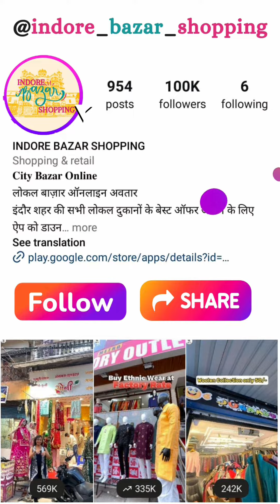Upto 50% cheaper than Online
FAYDA MART

Address:- 68, Polo Ground, Near Mari mata Square, Indore, mp

अब आप देख सकते है, इंदौर का लोकल बाजार आपके अपने मोबाइल फोन पर।

अभी प्ले स्टोर पर जा कर डाउनलोड करे
CITY BAZAR ONLINE APP

जो लोकल भी है और ऑनलाइन भी